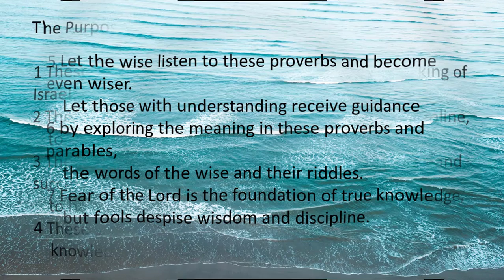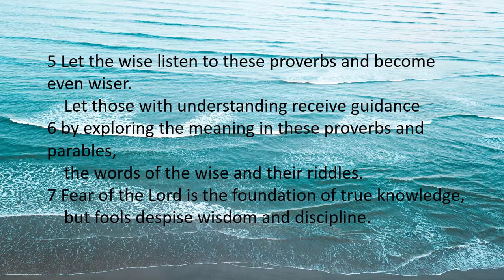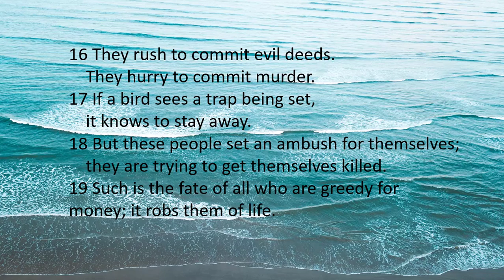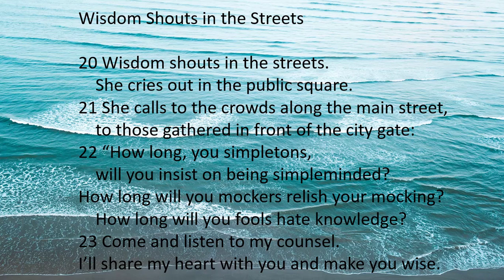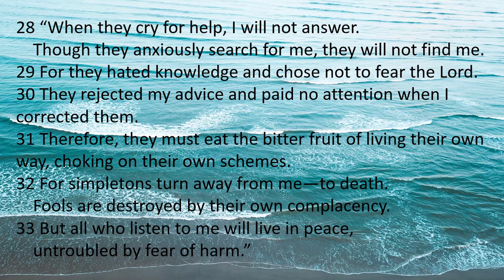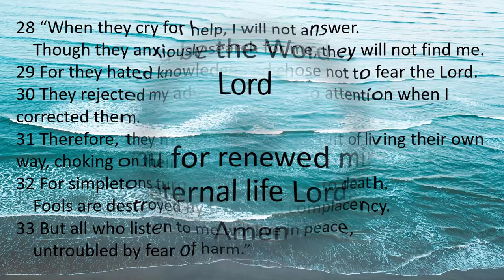PROVERBS 1:1-33 | SCRIPTURE READING